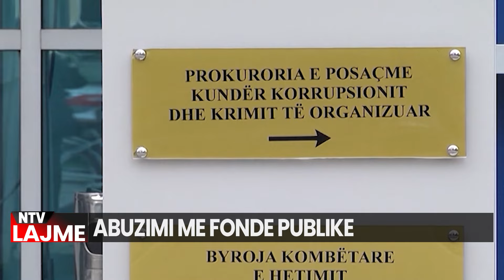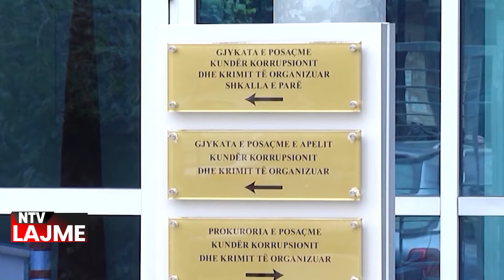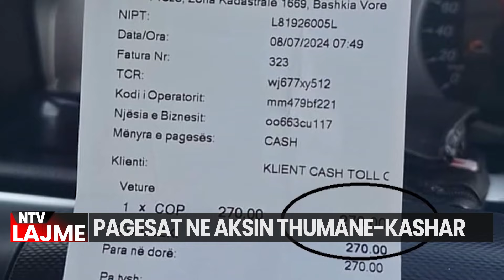🔴Edicioni Qendror i Lajmeve - NTV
𝐀𝐮𝐭𝐨𝐫 : NTV